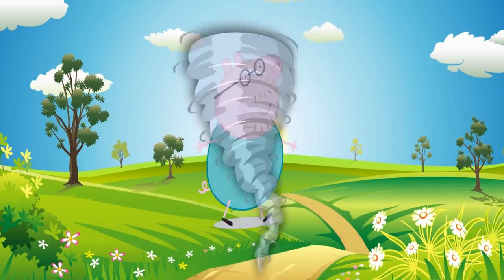Peppa Pig en Español Papa Pig se Disfraza de Superman,Batman,Bart Simpson,Rey y Marshall P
Peppa Pig en Español Papa Pig se Disfraza de Superman,Batman,Bart Simpson,Rey,Marshall,Hulk,Venom y Iron Man.

peppa pig,videos peppa pig Videos De Peppa Pig Divertidos Con Muchas Travesuras.

Peppa Pig en Español Se Disfraza de Skye,Elsa y Anna de Frozen Papa Pig de Batman y George de Robin.

Peppa Pig en Español|Rescate al Dinosaurio|Aventuras de Peppa Pig Otros videos de Peppa Pig que Podrian Gustarte Peppa Pig Mordida por un Tiburon .